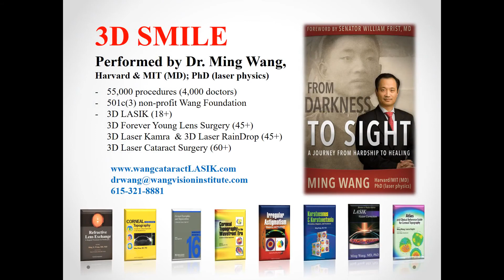Lauren G had 3D SMILE by Dr Ming Wang, Harvard & MIT MD; PhD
Ms. Lauren G. had 3D SMILE by Dr. Ming Wang, Harvard & MIT (MD, magna cum laude); PhD (laser physics)!